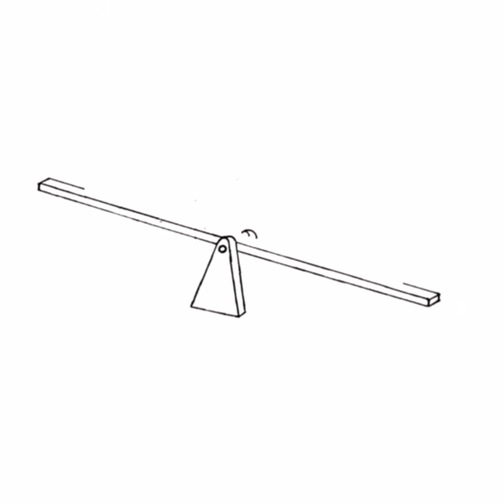Teeter Tottering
Blue Monday Anthology; Video #2; Teeter-Tottering

Vocals by Masha Bashmakova and Trevor Kearney
Animation and Drawing by Jericho Sanderson-Knight
Written by Trevor Kearney

We're always teeter-tottering
On-and-off again
What are we to do
About these vicissitudes?

We're always contrapositive
Saying the opposite
You're a hypocrite
But you'll never admit it
We're antipodean
I never know what you mean
It's just that we're on different rhythms
Oh, what's caused this schism?

We're always in dichotomy
You never side with me
Because you're fickle and contrary
I'd have to disagree
See?

It's always either hit or miss
Are you my antithesis?
Don't you mean your better half?
Please, don't make me laugh

Perhaps our going back and forth
Has finally run its course
All we've got going for us is our discordance
I love you baby... but